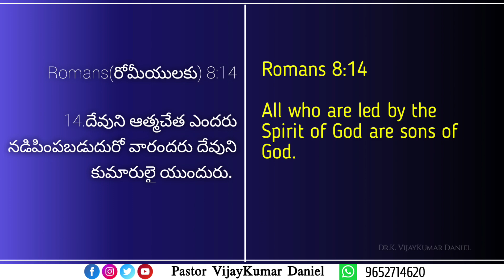దేవుని రాజ్యం అంటే ఏమిటి ? What is the Kingdom of God? Christian Message by Dr.K.Vijaykumar Daniel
If you are really blessed "

short messages - testimony -
Short sermons -Sunday service
Spiritual messages

Follow us on:
        @Pastor VijayKumar Daniel

  - Yt music

Contact or messages us
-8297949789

♦️Support our ministers by
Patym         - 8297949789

Thank u for supporting our ministry

Listen more songs on @Pastor.VijayKumar Daniel

Watch short messages: ☑️🔛 :;

Pastor.vijaykumardaniel short -

Telugu christian/ Christian video / latest christian/
Telugu Christmas songs /Christian Devotional
songs/Telugu Worship/ Christian audio /latest
Jesus songs / telugu Christian songs/ Christian
telugu songs / new telugu Christian Songs /
Christian Devotional songs / latest new telugu
christian songs / latest telugu christian songs/ new
latest telugu christian songs/ new latest telugu
christian songs /christian christmas songs/ telugu
jesus worship songscalvary/ andhra kraisthava
songs/indian christian songs / telugu heart
touching christian song / latest telugu christian
messages/ new year songs /telugu latest christian
songs/Latest Christmas songs/ telugu christian
songs new/ 4k full hd christian song / hebron
songs/ seeyonu patalu / aradhana sthuthi
aradhana/ nee krupa leni / andhra kraisthava
keerthanalu/ Telugu christian/ Christian video/
latest christian /Telugu Christmas songs/
Christian Devotional songs/ Telugu Worship /
Christian audio / latest Jesus songs / telugu
Christian songs/Christian telugu songs/ new
telugu Christian Songs/ Christian Devotional
songs/telugu jesus worship songs/ new telugu
christian album / latest telugu christian songs/
christian songs new 2020/ Telugu Christian/
Jesus telugu/ Christian video / Latest Christian /
Telugu Christian/ Christian Devotional songs/
Telugu Worship / Christian audio/Latest Jesus /
Old telugu / Telugu Chrsitian songs/ christian
Christian devotional songs/ AP christian hits / new
telugu christian songs/ latest telugu christian
songs/latest telugu christian songs/ calvary /
andhra kraisthava songs / indian christian songs/
telugu heart touching christian song / latest telugu
christian messages/telugu latest christian songs/
Latest Christmas songs/ telugu christian songs
new/ 4k full hd christian song/ hebron songs /
seeyonu patalu / aradhana sthuthi aradhana/ nee
krupa leni / andhra kraisthava keerthanalu / latest
new telugu christian song / family
pics/telugu christian / latest christian / latest
Jesus songs / famous telugu christian songs/
christian videos / latest new telugu christian song/
telugu / Pastor VijayKumar Daniel / kvkdaniel / live New Life Pentecostal Church Nakkapalli Manabalavanipalem / Sis Hepzhibah / Br. Vijay Kumar Daniel / Nakkapalli Christian/  New Life Pentecostal Church Live / Gem Church Patathungapadu / K. Daniel garu / Christian Message / Telugu Christian Message .